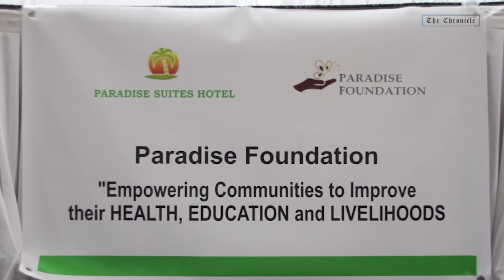COVID-19: Paradise Foundation Donates Medical Supply Worth D1.2 Million to Health Institutions